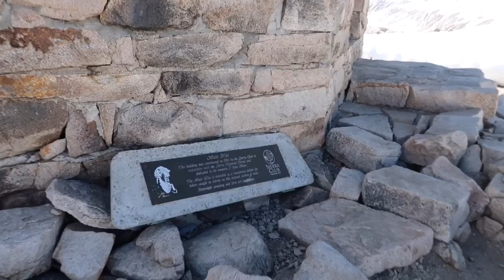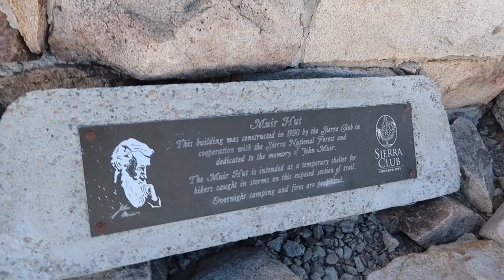UNUSUAL CAMP WILDLIFE, ANOTHER FALL & MUIR HUT - DAY 84-85 | PCT 2019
Day 84-85 of my Pacific Crest Trail journey.
MILE 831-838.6 (& BISHOP TRAIL/PASS 11.5)

Mary ❤